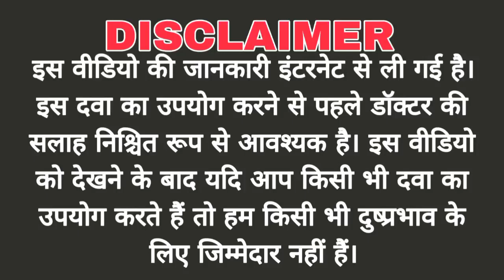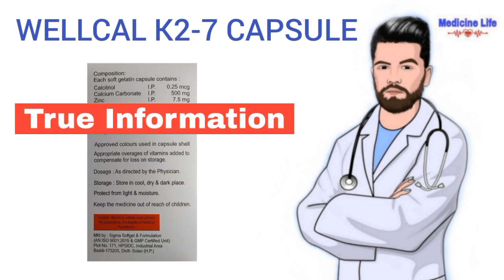Wellcal K2 7 capsules uses, review in hindi | use | dose | benefits | Side-effects